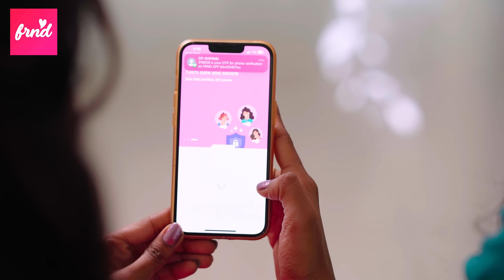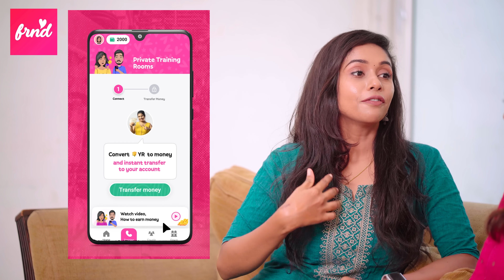North Chennai Girl Loves South Chennai Boy | Part -2 | Ft.Archana | Tamada Media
karthick
Chithappa mani
Ravi Ezhumalai
Monisha
Dinesh

Script :
Ranjith

Assistant Director :
Vijay Bharathi

Dubbing Studio :
Sound Of Shogun